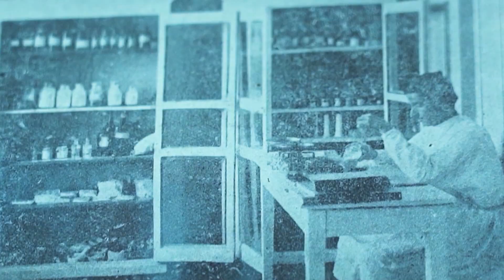Հարյուր տարվա մարդասիրություն | Թրեյլեր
Գիրքը կարող եք ձեռք բերել այս հղումով՝

🔥 Երկիր՝ պատերազմից արնահոսող, համավարակի ու սովի ճիրաններում։ Զոհեր՝ ամեն օր, ամեն րոպեին։ Ինչպես օգնել, երբ կարիքավորները շատ են, ուժերը՝ սահմանափակ։

📕 Newmag-ը ներկայացնում է. «Հարյուր տարվա մարդասիրություն» գիրքը։ Այն պատմում է Հայկական Կարմիր խաչի ընկերության անցած 100 տարվա պատմության մասին՝ լի խոչընդոտներով, դժվարություններով և ձեռքբերումներով։

🔴 Ինչպե՞ս, երբ և որտեղ այն ստեղծվեց։  Ինչպե՞ս հակազդեց պատերազմներին, երկրի ներքին խժդժություններին, բնության աղետներին, տնտեսական ու առողջապահական ցնցումներին։

🏥 Չընդհատվող հարյուրամյա գործունեություն տարբեր հասարակարգերի և իշխանությունների օրոք․

♥️ Գոհար Մանուկյան. Հարյուր տարվա մարդասիրություն. Հայկական կարմիր խաչի ընկերությունը 1920-ից ի վեր